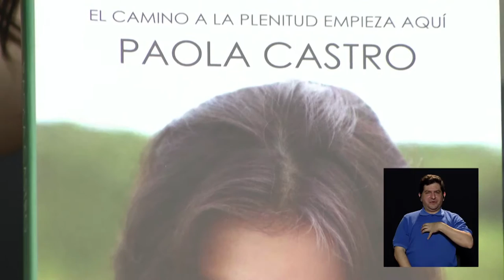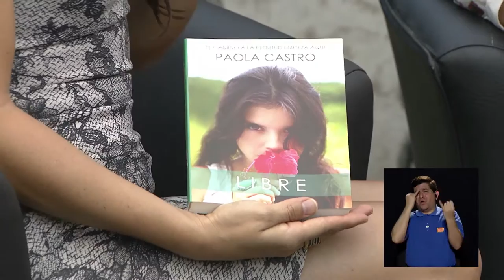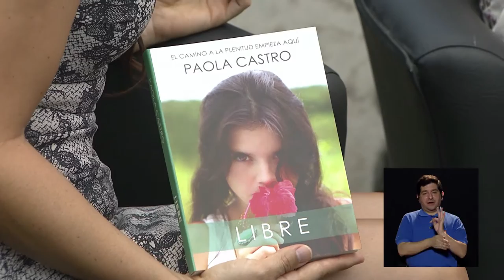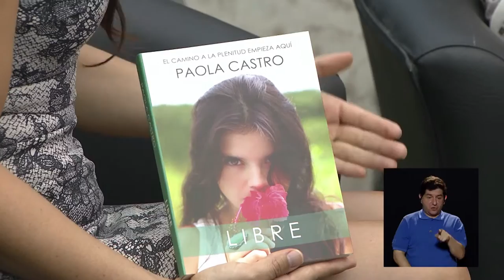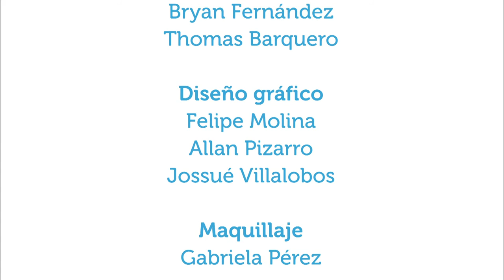Vivir con libertad emocional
22feb2016. La motivadora Paola Castro da algunas recomendaciones de cómo se puede vivir con libertad emocional, cómo tener una "conciencia despierta" y cómo conectarse con uno mismo.